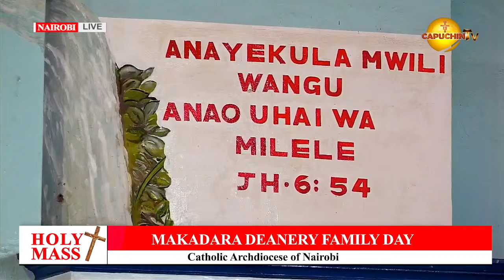12-11-2022|CAPUCHIN TV LIVE| Makadara Deanery Family Day, St. Joseph's Parish Jericho